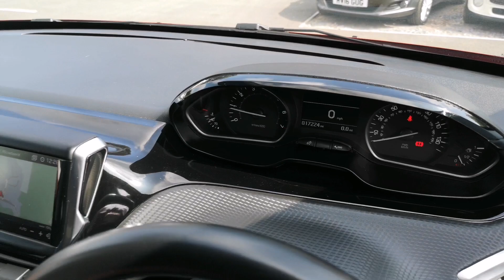Prestige Bransgore - Peugeot 208 HS18HVV